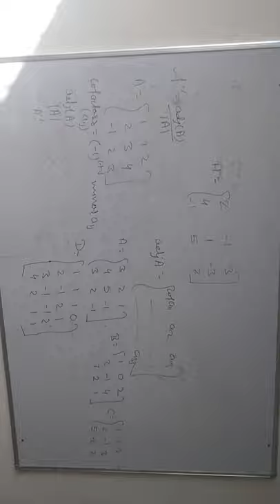CRSSIET COLLEGE PART~1 (CLASSROOM)